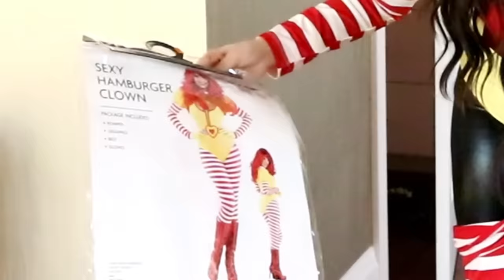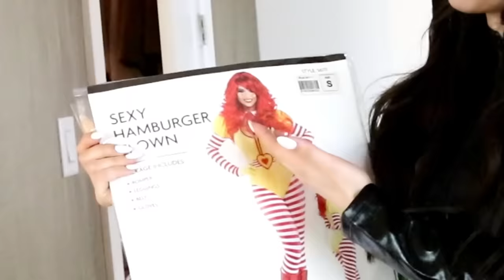I tried COSTUMES that should only be for kids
Hello Citizens of Azzyland. I'm Azzy and welcome to another amazing reaction video! Today I tried COSTUMES that should only be for kids